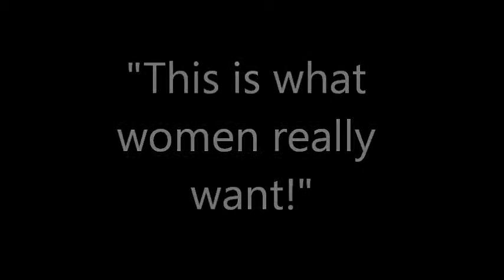The Men's Code of Honor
Comments by men and women who have read The Men's Code of Honor: 66 Principles That Make a Man